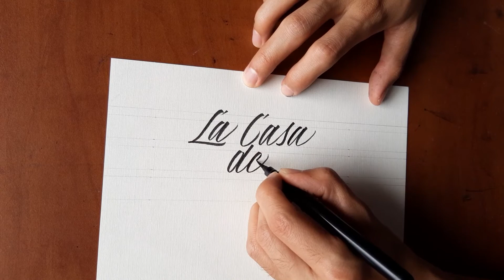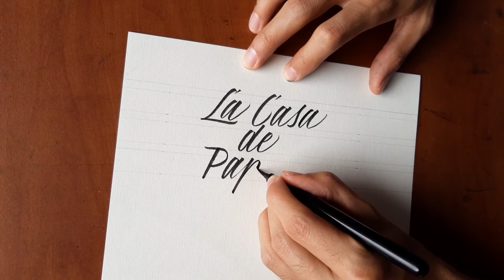Brush Calligraphy with left hand.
Writing the name of a Spanish TV show using a Pocket Pentel Brush Pen.